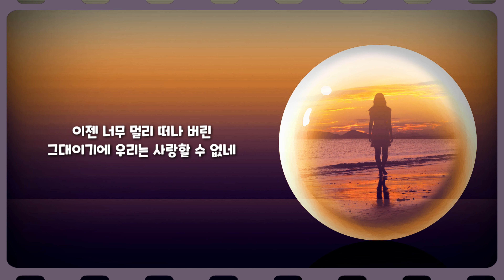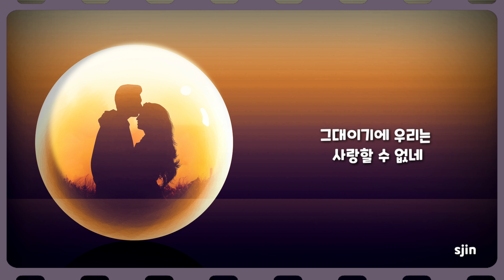김현식...사랑할 수 없어